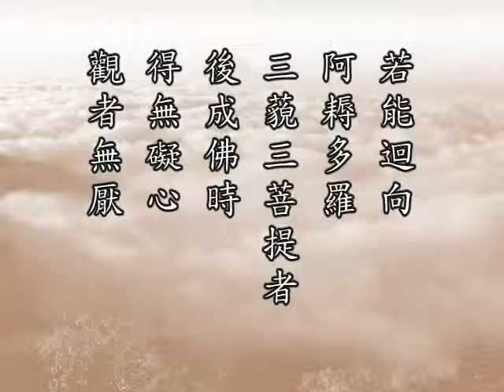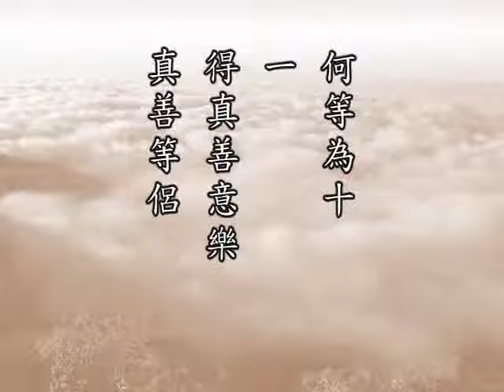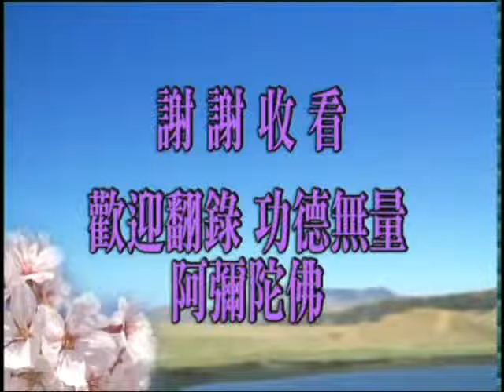十善業道經 第74集